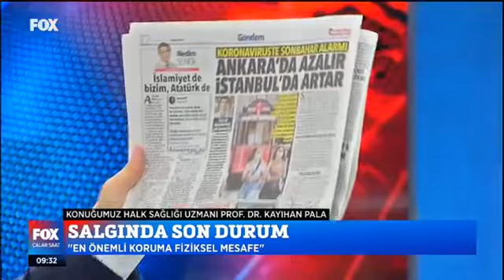ATO Yönetim Kurulu Başkanı Dr. Ali Karakoç: "Doktorlar hasta seçmek zorunda kalıyor"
Ankara Tabip Odası Yönetim Kurulu Başkanı Dr. Ali Karakoç salgının son durumu hakkında vermek için İsmail Küçükkaya'nın sunduğu "Çalar Saat" programına (FOX TV) katıldı.

[Program tarihi: 14 Eylül 2020]